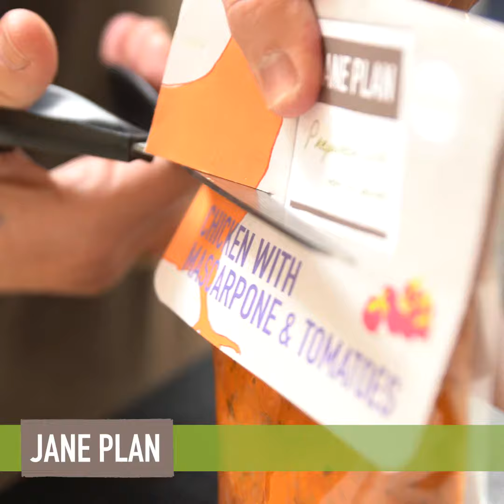Sam Green - one year on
We catch up with Sam to hear how Jane Plan has transformed her life since starting the Plan whilst filming How To Lose Weight Well